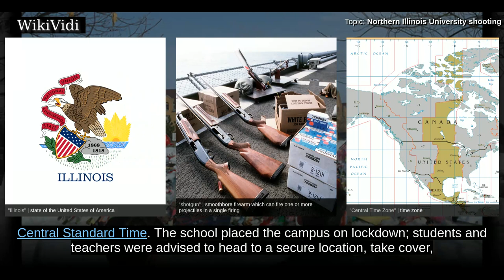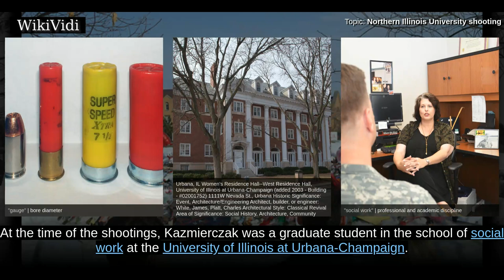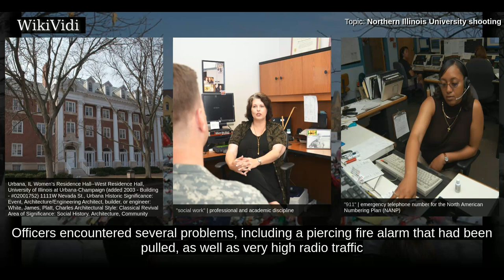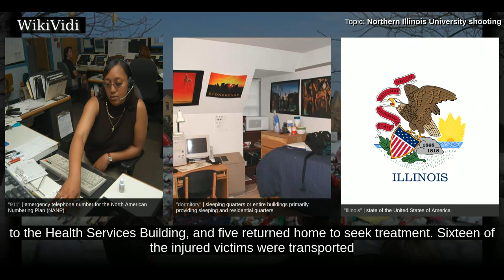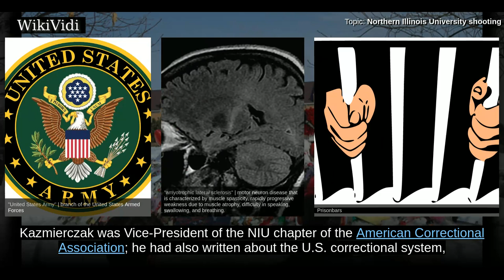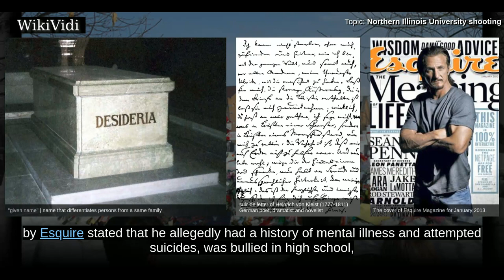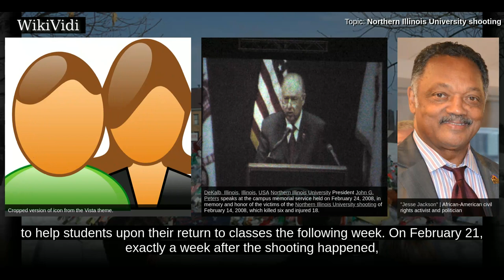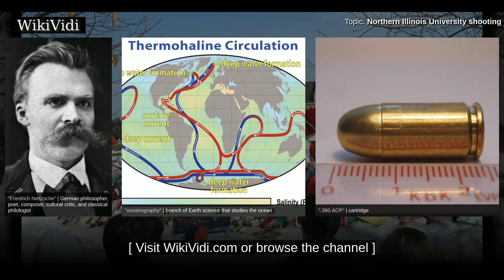NORTHERN ILLINOIS UNIVERSITY shooting - WikiVidi Documentary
The Northern Illinois University shooting was a school shooting that took place on February 14, 2008, at Northern Illinois University in DeKalb, Illinois. Steven Kazmierczak opened fire with a shotgun and three pistols in a crowd of students on campus, killing five students and injuring 17 more people, before fatally shooting himself. The shooting happened at the campus's Cole Hall at approximately 3:05 p.m. Central Standard Time. The school placed the campus on lockdown; students and teachers were advised to head to a secure location, take cover, and avoid the scene and all buildings in the vicinity of the area. After the shooting, the university administration cancelled classes for the rest of the week as well as the following week.

Shortcuts to chapters:
00:00:59: Shooting
00:03:39: Emergency response
00:08:02: Dead
00:08:33: Injured
00:09:45: Perpetrator
00:09:59: Personal life
00:11:00: Education
00:12:50: Possible motives
00:15:10: Reaction
00:16:29:  Vigils and memorial services

Copyright WikiVidi.